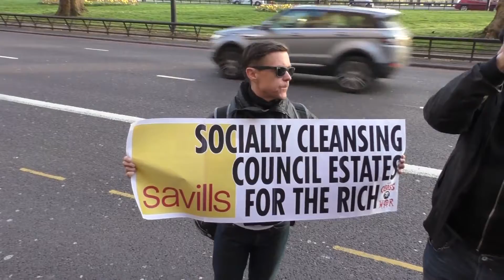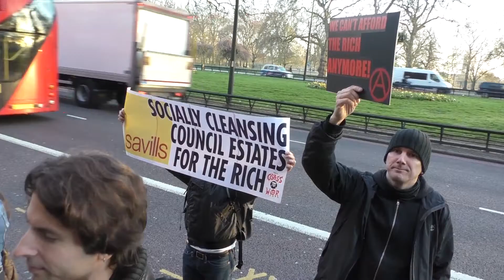Housing crisis: real estate businessmen targeted by protest in London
Demo at the entrance of the Grosnover House, where the main players of the metropolitan market gathered for the Property Awards Ceremony.